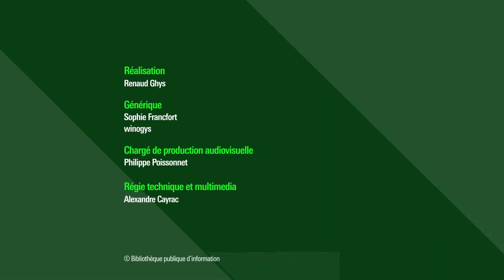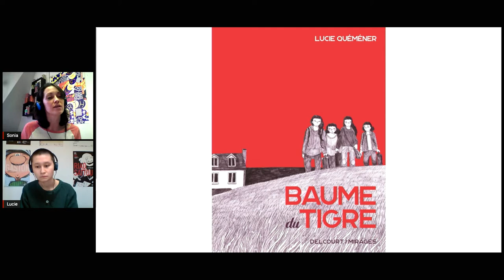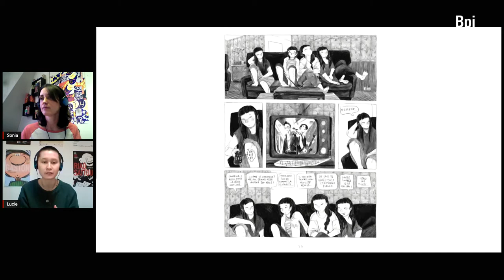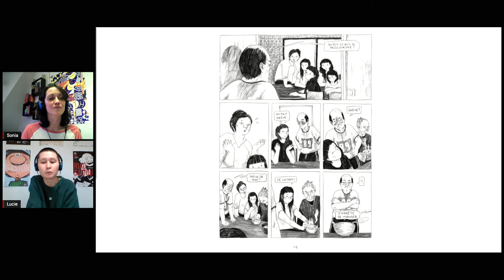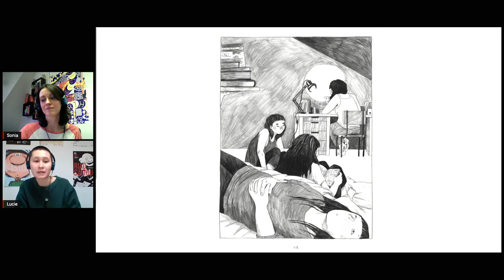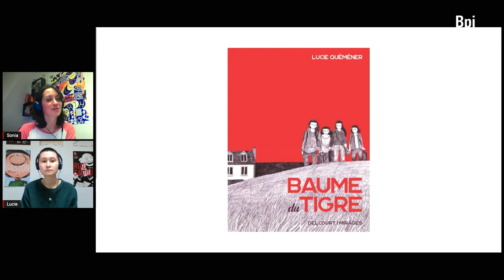Rencontre avec Lucie Quéméner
Dans le cadre des Jeudis de la BD, la Bibliothèque publique d’information reçoit Lucie Quéméner, autrice du Baume du tigre (Delcourt, 2020) et lauréate du Prix France Culture BD des étudiants.

Dans une famille d’immigrés asiatiques, trois générations de femmes tentent chacune à leur manière de fuir le poids des traditions, abandonnant la protection du clan pour conquérir leur liberté. Ald, immigré asiatique et patriarche tyrannique, veille sur son clan avec autorité. Aussi, lorsque sa petite-fille aînée, Edda, annonce qu’elle veut être médecin plutôt que de travailler dans le restaurant familial, sa colère prend des proportions terribles. Bien décidée à s’émanciper, Edda entraîne alors ses sœurs Wilma, Isa et Etta dans un périple loin de chez elles. La route vers l’indépendance se fera-t-elle au prix de leur héritage culturel ? La première œuvre de Lucie Quéméner, inscrite dans la sélection officielle du Festival d’Angoulême 2021, est une des révélations BD les plus remarquables de l’année.